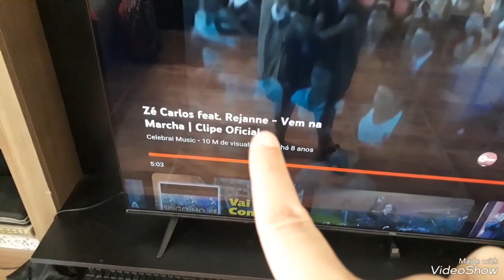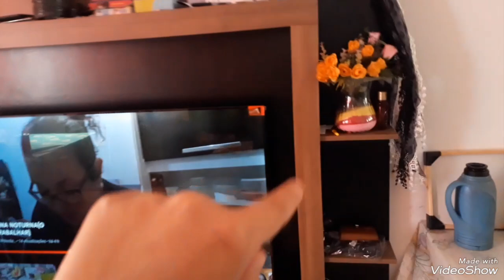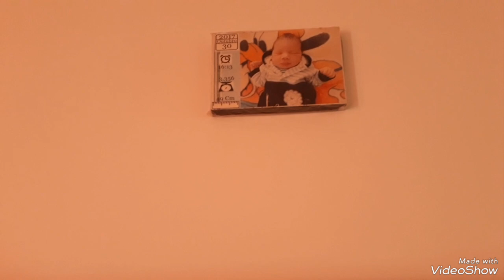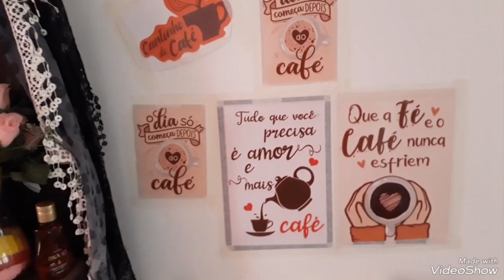AGORA MUDEI A MINHA SALA(REFORMA)